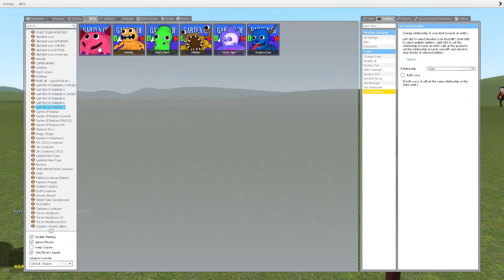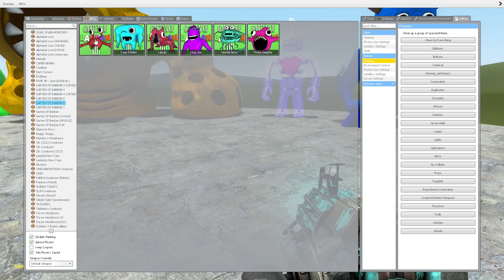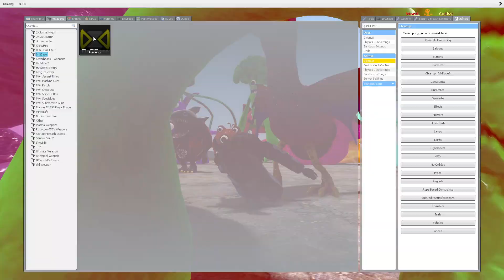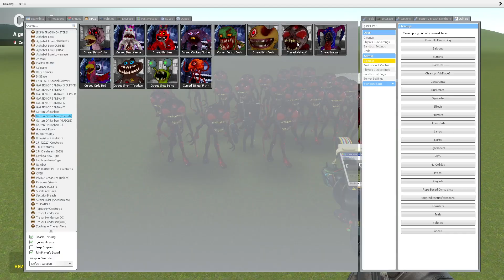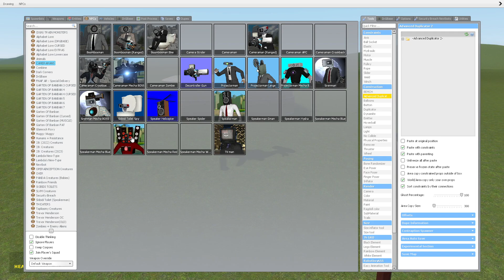ALL GARTEN OF BANBAN Family (1-4) VS NEW SPEAKER GMAN BOSS - Garry's Mod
Happy viewing!

The idea for this video came to me from  @DaFuqBoom